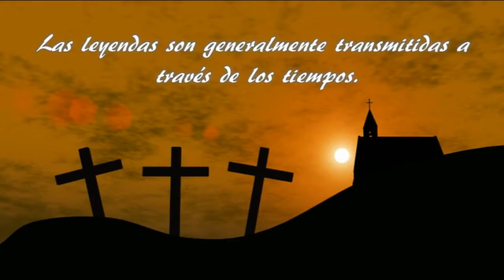CAZADOR DE LEYENDAS NUEVA TEMPORADA EN BREVE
CAZADOR DE LEYENDAS NUEVA TEMPORADA
EN BREVE- Exclusivo por canalfavorito tv